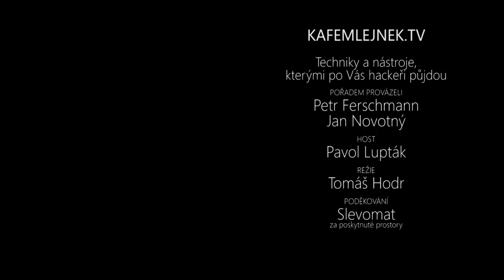Kafemlejnek TV 41. - Techniky a nástroje, kterými po Vás hackeři půjdou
V druhé části rozhovoru s Pavlem Luptákem z Hacktrophy jsem popustil uzdy fantazii a ptal se Pavla na věci, které mě zajímaly v souvislosti s bezpečností na internetu.

Zajímalo mě třebas, jestli se v praxi využívají útoky postranními kanály procesoru (MeltDown, Spectre, TL Bleed). Probírali jsme i možné zranitelnosti Intel ME koprocesoru. Dozvěděl jsem se, že řešením řady zranitelností by mohla být tzv. kompartmentalizace na úrovni HW i SW.

Od Pavla padla zajímavá myšlenka – paradoxně nejsložitější aplikací, kterou používají běžní uživatelé je webový prohlížeč. Proto tam bude vždy plno prostoru pro různé zranitelnosti.

Položil jsem i svou oblíbenou otázku – zda dochází k nějakému výraznějšímu posunu v OWASP žebříčku zranitelností. Podle všeho je vidět určitý posun směrem k chytrým klientům – vyplácí se třebas útoky na HTML5 funkcionality typu local storage, zpracování videa či SVG obrázků.

Zajímalo mě, jestli a jak hackeři přizpůsobují svoje útoky, podle jazyka, ve kterém je aplikace napsána. Což mi Pavel potvrdil – různé platformy mají odlišná slabá místa, kde se vyplatí útočit. Obecně se dá říct, že aplikace napsané v Javě či C# jsou bezpečnější než aplikace napsané v PHP. Je to sice zjednodušující tvrzení, ale statisticky podpořené. Za tímto tvrzením samozřejmě stojí především úroveň programátorů, kteří jazyk používají a v PHP píše celá řada nezkušených vývojářů a to se na statistice zkrátka projevit musí.

Vyptával jsem se i na útoky spadající po oblast sociálního inženýrství. Nejsou součástí standardního, ale u Hacktropy je možné si takové útoky přiobjednat. Pavel s nimi má navíc jako člen skupiny Ztohoven dlouholeté zkušenosti. Třeba taková Morální reforma je ukázková aplikace takového sociálního inženýrství.

Tento díl je tedy hlavně o věcech, které nosím v hlavě já. Pokud jste na stejné vlně, věřím, že vás tenhle díl bude bavit.